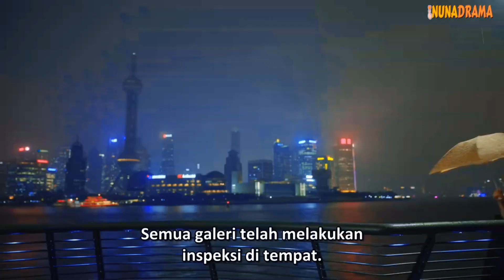The Tale of Rose Ep 05_Zhenhuan di tolak Xiaohe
The Tale of Rose merupakan drama China baru yang tayang di tahun 2024 ini. Kisahnya tentang perempuan yang harus mengalami serangkaian masalah dalam hidupnya, sampai akhirnya ia berubah jadi sosok yang lebih kuat.Drama yang diadaptasi dari novel berjudul sama karya Yi Shu ini sudah pernah dibuat dalam versi film bertajuk Lost Romance yang dibintangi oleh Chow Yun Fat dan Maggie Cheung.

ost the tale of rose,
the tale of rose ost rose whisper,
the tale of rose ost written in the stars,
the story of rose and cactus,
the tale of rose ost mv,
the tale of rose ost mmsub,
the tale of rose ost zhou shen,
the tale of rose (2024) กุหลาบร้อยรัก,
a plague tale innocence x the way of roses,